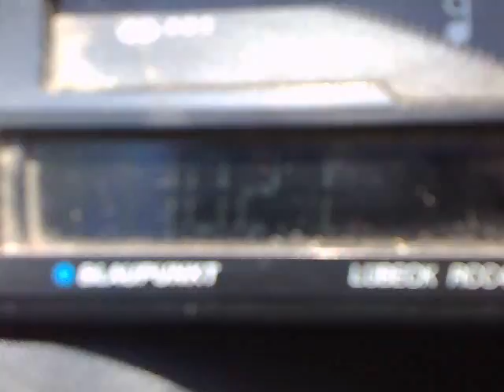20-10-2014 costila received near 4 senders apaca zone